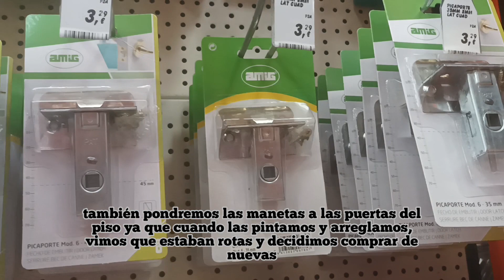ASMR | Remodelando la casa y primera tarde de piscina 👙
Los días de tormenta son buenos para hacer cosas y sobre todo si es para remodelar tu hogar.
El departamento donde vivimos tiene mas de 60 años y algunos muebles se rompen y los enchufes e interruptores se van estropeando al igual que los cables de luz.
Empezamos a remodelar por la habitación de mi hijo mayor, Alex .
TENEMOS LA CASA PATAS ARRIBA 🤣.
Descanso en la piscina municipal de Reus y nuestro pequeño Eren conoce por primera vez una piscina!.
Acompáñame una vez mas en mi vida rutinaria.
Si quieres apoyar mi canal, ya sabes.
Comenta todo lo que te guste o no.
Dame un like 👍 si te ha gustado el contenido